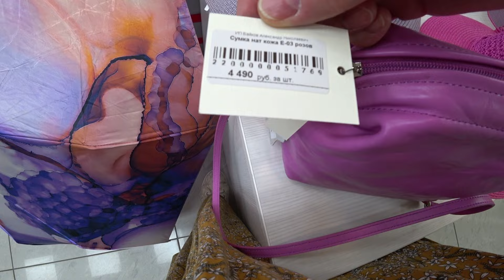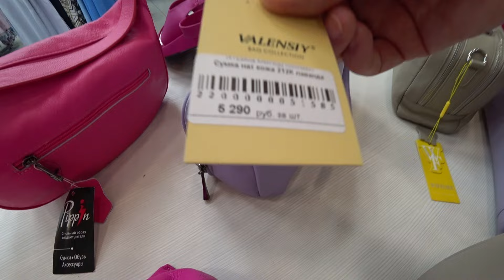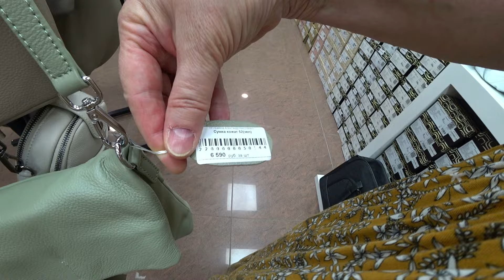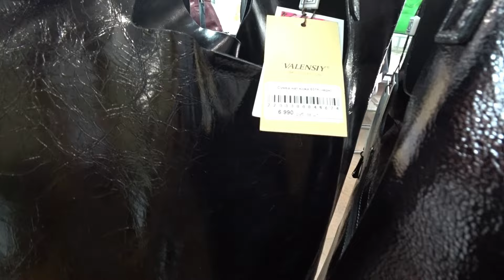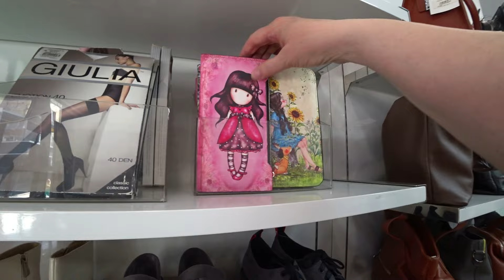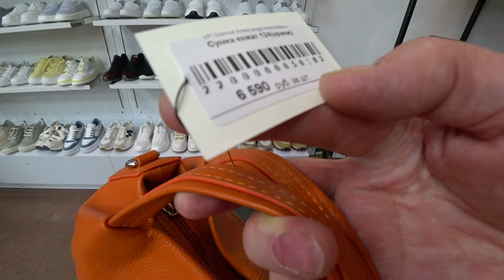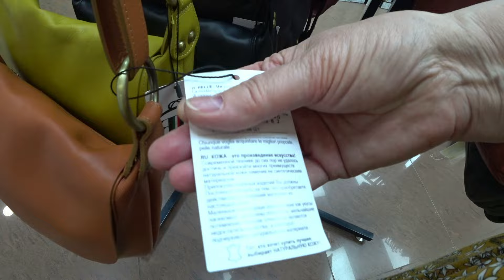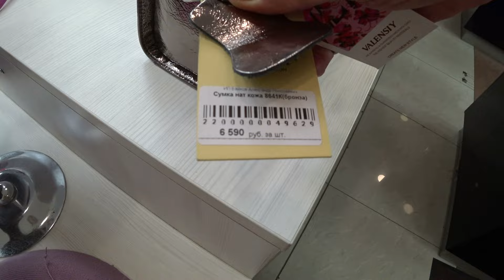СУМКИ ИЗ PIPPIN. ЧТО ЖЕ ВЫБРАТЬ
Магазин сумок, палантинов и аксессуаров PIPPIN в Красноярске:

пр.К.Маркса 102А , Торговая Галерея "PIPPIN"

Доставка по городу Красноярск и России.